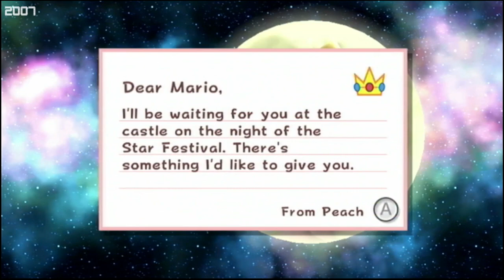Super Mario Galaxy 2007 Nintendo Wii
Super Mario Galaxy Nintendo Wii 2007

Publisher * Nintendo *

Director * Yoshiaki Koizumi *

Producer * Shigeru Miyamoto/Takao Shimizu *

Designer * Yoshiaki Koizumi/Shigeru Miyamoto *

Programmer * Naoki Koga/Takeshi Hayakawa *

Artist * Kenta Motokura *

Writer * Takayuki Ikkaku/Yoshiaki Koizumi *

Composer * Mahito Yokota/Koji Kondo *

Platform * Wii *

Genre * Platform, action-adventure *